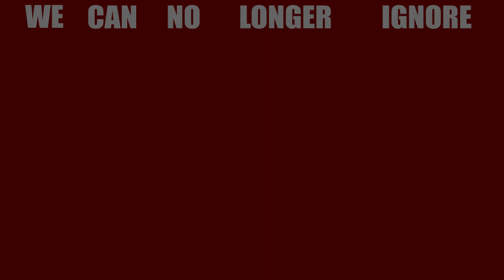Someone Shit on the Floor : A Poem V 2.0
Now with (okay-ish) kinetic typography!

It's now or never. The Republican Party is irredeemable.

If you live in the US and do anything with your life; vote for Kamala Harris for President of the United States of America.

I cannot stress how important this is enough.